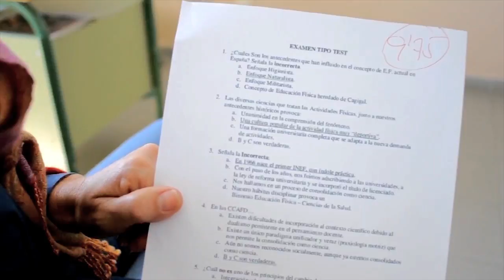CEAD Santa Cruz de Tenerife Mercedes Pinto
El Cead Santa Cruz de Tenerife Mercedes Pinto.  El centro que acorta la distancia .
"Soy el amo de mi destino:
Soy el capitán de mi alma"
"I am the master of my fate:
Ernest Henley